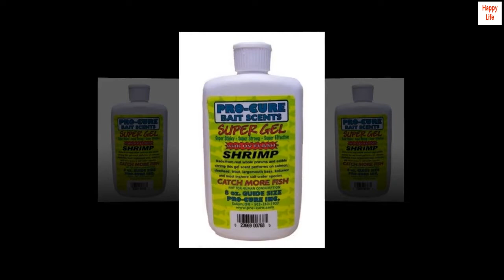Pro-Cure Shrimp Super Gel, 8 Ounce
Made from 100 Percent real baits
UV enhanced
Packed with amino acids
Super sticky, super strong, super effective
Sticks to artificial baits exceptionally well

Procure works
Nice product. I caught a lot of black seabass and porgies this year. Nothing last year. I was using different jigs last year. If you dont catch anything keep changing jig stile. I found out even in different currents fish will bite different jigs with same scent. In fast current I was catching big seabass with spro bucktail when current is slow fish stopped biting bucktails. They started biting epoxy jig. I was drifting same spot.